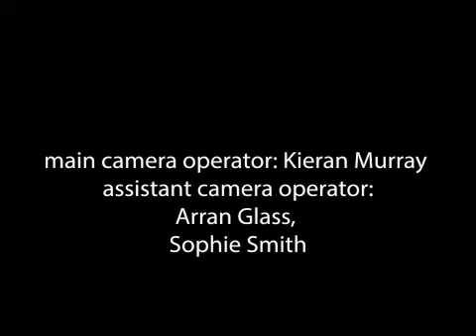Nc media: Csi Clydebank